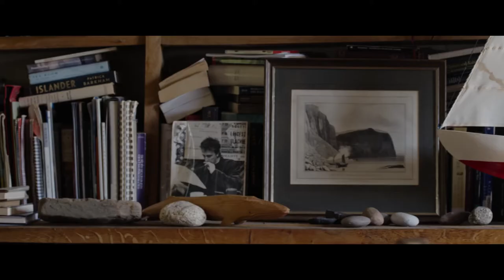SEABIRD - INFF 2021 nominee short film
SEABIRD
Conor Ferris
GB 2021, 20 min, OV
Seit seiner Kindheit kennt der Schriftsteller Adam Nicolson die abgelegenen Inseln in Schottland. Er erzählt, wie faszinierend er es damals schon fand, die Seevögel-Kolonien zu beobachten. Jeden Sommer sind sie in Scharen auf die Inseln zurückgekehrt. Wie schaut es heute aus? Die Doku begleitet ihn an die gleichen Plätze wie einst.

SEABIRD
Since his childhood, writer Adam Nicholson has known the remote islands in Scotland. He tells us of how fascinating he found it, even then, to watch the seabird colonies. How every summer they returned to the islands in flocks. The documentary accompanies him to the same places he once visited and shows us what they look like today.

INFF 2021 nominee short film | Kurzfilm
© INFF PR & COMMUNICATION